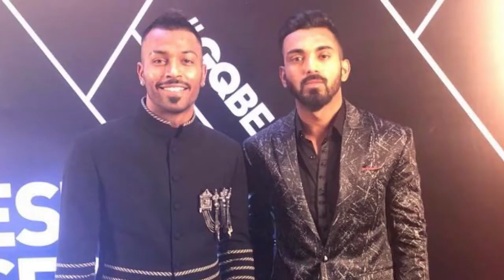Hardik Pandya on Kofee With Karan Controversy: दोनों की ब्रांड वैल्यू हुई जीरो, करोड़ों का नुकसान